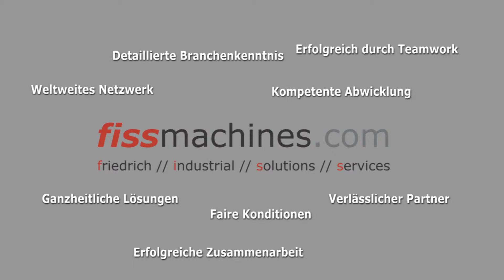fiss-machines.com - Bühler Evolution 42 Compact Kaltkammer Druckgießmaschine, ungebraucht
Baujahr: 2015, für Aluminium Druckguss

Zustand: ungebraucht (neuwertig),
Betriebsstunden: 0 h
Ausstattung: Eine Säulenzieheinrichtung
Schliesskraft maximal / Locking Force: 4200 kN

Die Maschine ist ausgestattet mit Schnittstellen für:
- Sprühmaschine
- Metalldosiergerät
- Entnahmeroboter